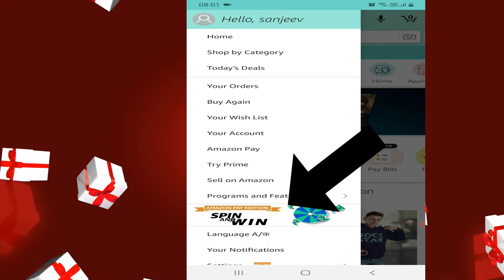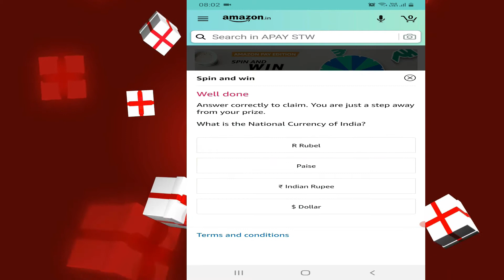Amazon special edition 20000 rupees spin and win 2021 in hindi, Knowledge Kosh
We are providing knowledge of amazon special edition 20000 rupees spin and win 2021 in hindi through this video